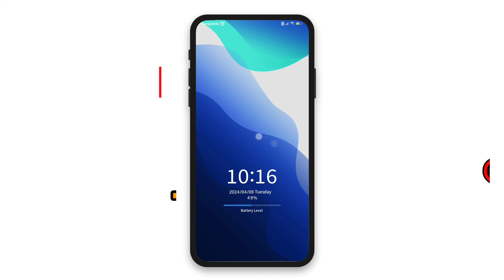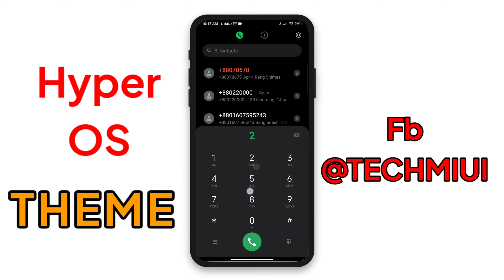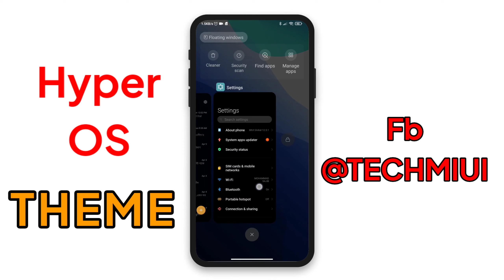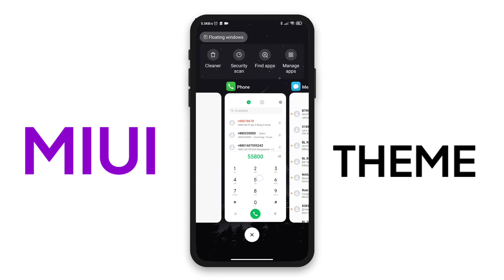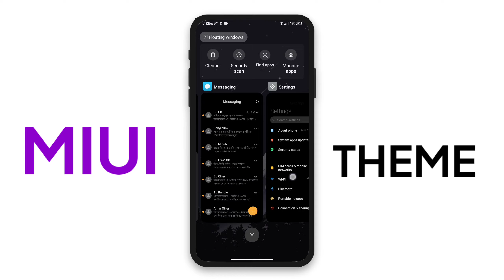Best HyperOS Themes for Xiaomi, Redmi, Poco | HyperOS Control Center Themes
Best HyperOS Themes for Xiaomi, Poco | HyperOS Control Center Themes

Name: Mixture OS
1/-
Link Not Available
 Mi Tofik

Name: Blue sea
2/-
Link Not Available
 Tree Network

Timestamps
00:00 THEMES (1)
01:57 THEMES (2)

(c)TechMiui 2024______________